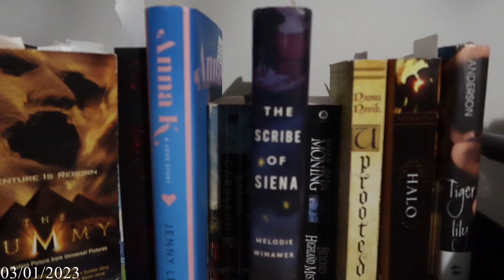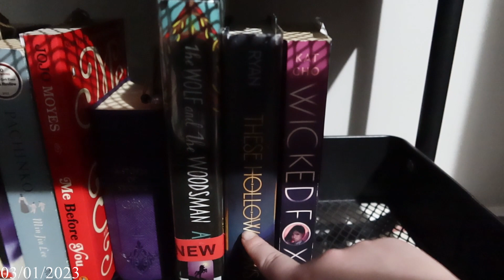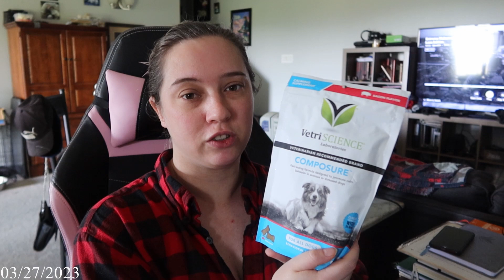March Vlog 2023| Gifts and Electrical issues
MUSIC
Carefree